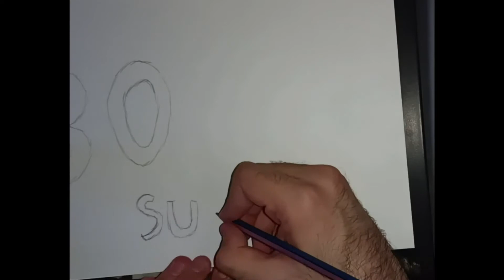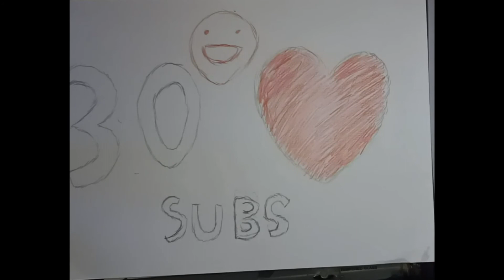30 subs Celebration !!😘😘😘❤️❤️ Sorry for my unbeautiful hands / drawing 🤗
❤️❤️❤️❤️❤️Thank❤️❤️❤️❤️❤️
❤️❤️❤️❤️❤️ALL :D❤️❤️❤️❤️❤️